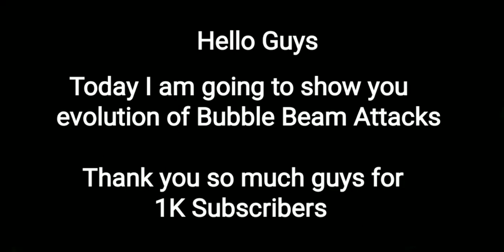Evolution Of Bubble Beam Attack